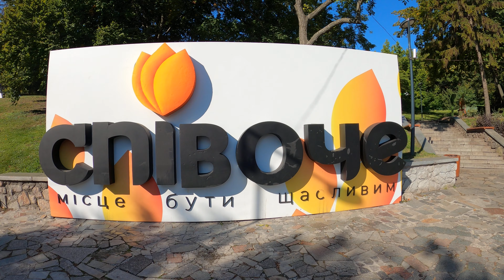Выставка хризантем История любви в Киеве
Выставка хризантем История любви в Киеве. В видео показана выставка хризантем под названием История любви, которая открылась в Киеве в парке Спiвоче. Выставка по адресу: улица Лаврская 31. С 1 октября по 31 октября с 10.00 до 20.00. Цена билета 100 грн, детский 25 грн, льготникам бесплатно. Всем добра и отличного настроения! Мои другие видео: